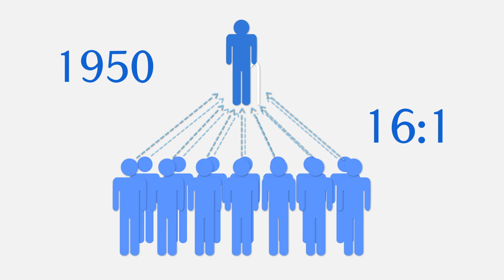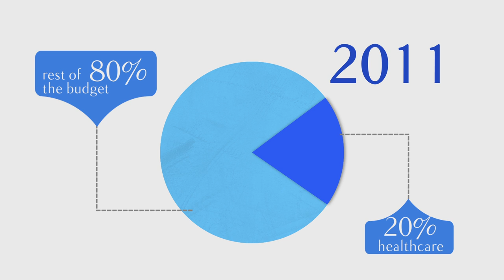How to Go Big Video (enhanced version).mov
Enhanced version with extra graphic. Experts and thought leaders from both sides explain why the Super Committee must "Go Big" to recommend a comprehensive fiscal plan and how it can be done.